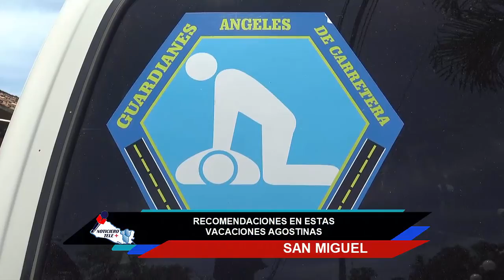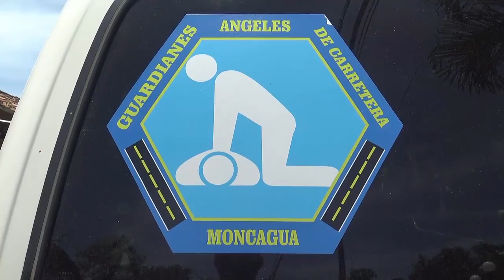RECOMENDACIONES EN ESTAS VACACIONES AGOSTINAS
VACACIONES AGOSTINAS